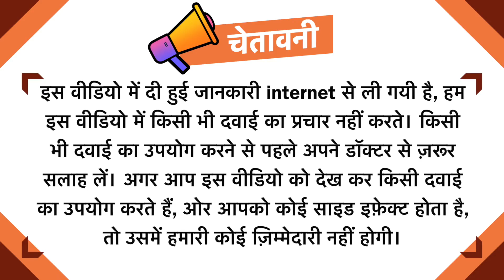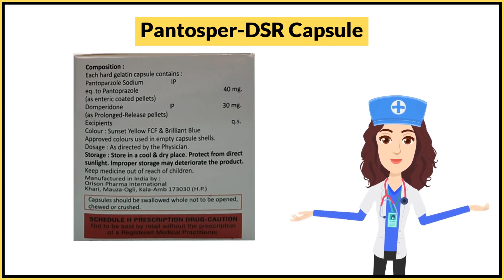Pantosper-DSR Capsule Uses in Hindi | Side Effects | Dose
Pantosper-DSR Capsule Uses in Hindi | Side Effects | Dosage